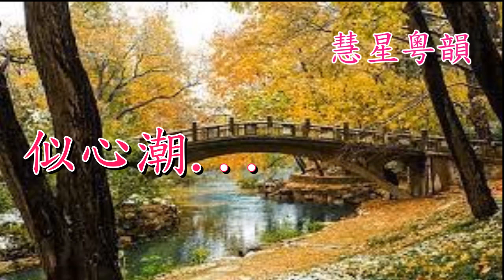情動沁芳橋 李敏華演唱